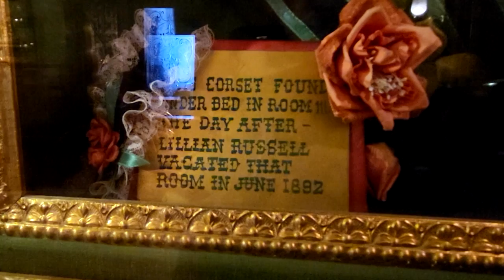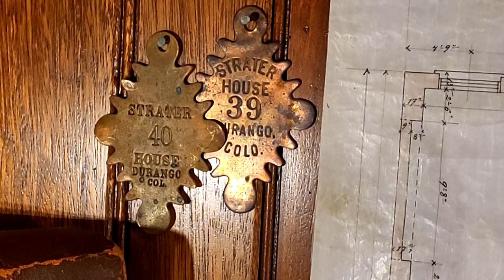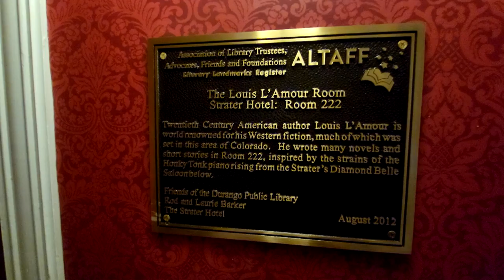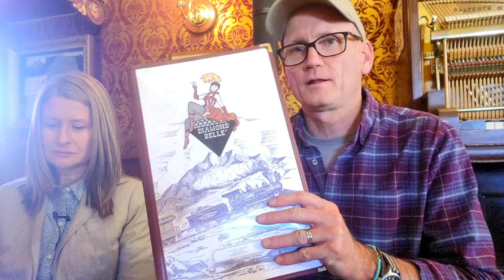Louis L'Amour stayed in the historic STRATER HOTEL and so can you!! (Durango, CO)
Lit Lodging: Duane and Rachel travel to Durango, Colorado to explore the historic Strater Hotel where legendary "western" author Louis L'Amour rented room 222 each August for ten years.

We take a ride on the Durango/Silverton Narrow Gauge Railroad, get a tour of the Strater from resident historian Roy Meiworm, and eat at the Diamond Belle Saloon, the noise from which inspired L'Amour as he wrote his novels through the night in the room above.

Program content:
00:00 - Intro
01:24 - A ride on the Durango/Silverton Narrow Gauge Railroad
02:44 - A Tour of the historic Strater Hotel
09:26 - Room 222, The Louis L'Amour room at the Strater Hotel
13:26 - A visit to the Diamond Belle Saloon.

Travel by the Book TV is a travel channel focused on Literary Travel.